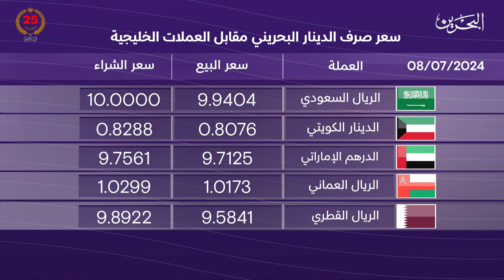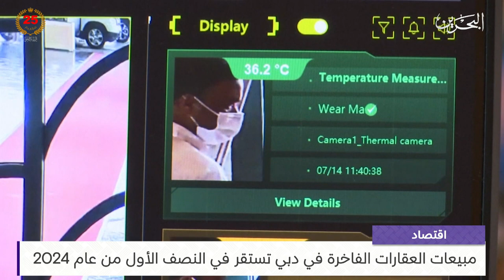البحرين مركز الأخبار : النشرة الاقتصادية 08-07-2024